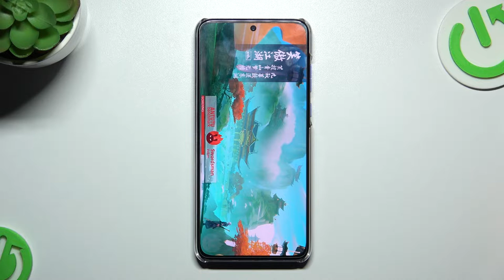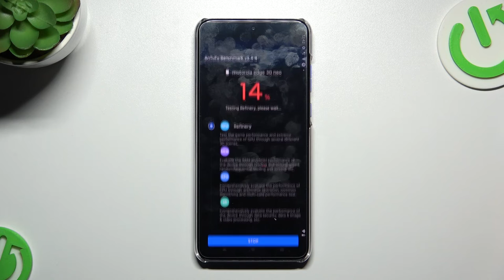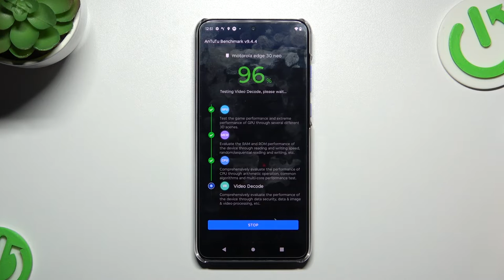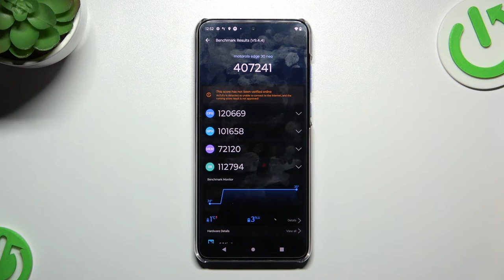Motorola Edge 30 Neo - AnTuTu Benchmark | TEST of Efficient & Gaming Possibilities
Hi! Are you in the process of choosing a new phone? Would you like to choose the best of them? Check the how this phone behave while AnTuTu!  If you are interested in gameplay from Motorola Edge 30 Neo as above or other devices, please visit our youtube channel!

How to use AnTuTu Benchmark in Motorola Edge 30 Neo? How to check Performance by Motorola Edge 30 Neo? How to check performance by 3DMark sling shot extreme test of Android device? How to activate Wild Life 3DMark Benchmark on Motorola Edge 30 Neo? How to use Geekbench 5 GPU OpenCL Benchmark in Motorola Edge 30 Neo? How fast is Motorola Edge 30 Neo? How to test by Geekbench GPU Vulkan Benchmark Motorola Edge 30 Neo? How to perform benchmark in Motorola Edge 30 Neo? How to check storage speed in Motorola Edge 30 Neo? How to perform HTML5 TEST in Motorola Edge 30 Neo? How to test Motorola Edge 30 Neo by GFXBench? How to perform GFXBench High Level Test? How to test ES 3.1 / Vulkan 1.0 in GFXBench?